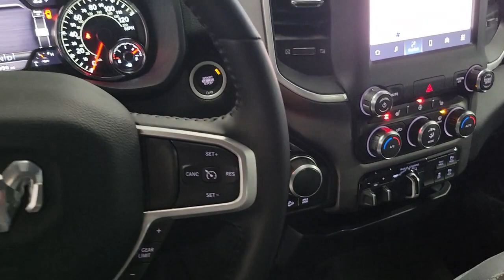2022 Ram 1500 Plover, Stevens Point, Waupaca, New London, Wautoma WI T22008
Diamond Black Crystal Pearlcoat New 2022 Ram 1500 available in Waupaca, Wisconsin at Petersen CDJR. Servicing the Plover, Stevens Point, New London, Wautoma WI area.
2022 Ram 1500 Big Horn/Lone Star - Stock#: T22008 - VIN#: 1C6SRFMT5NN129035

Petersen CDJR
1407 Royalton St

2022 Ram 1500 Big Horn/Lone Star